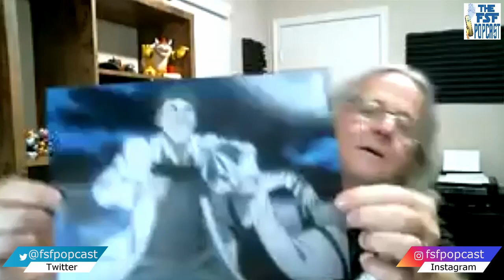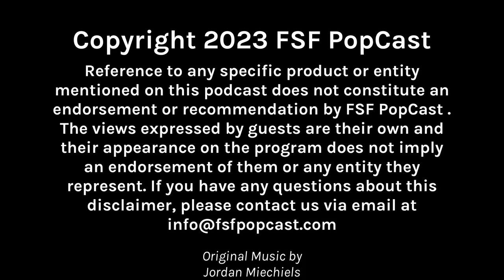The King Koopa ft. Kenny James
We are joined by longtime voice actor Kenny James, best known for his work as Bowser in the Mario video game series for Nintendo. Kenny has also done quite a lot of work in the anime field like Attack on Titan, Fire and Ice, Black Summoner, and other shows as well. We talked with Kenny about those things, how he got into voice acting, and even about some Doctor Who audio dramas as well.

For more information on Kenny James, please visit the following -
Kenny's wife merch - Instagram @c.j.s_custom_crafts
Handmade and knitted Bowser, Pokemon and Harry Potter crafts

eBay auctions to support Wish Upon a Teen -
Darren McCarty Red Wings Shirt and Photo Combo
Dragonball Z Signed Gohan Photo

100% of all proceeds benefit Wish Upon a Teen

FSF PopCast on Twitter, Instagram, and Threads - @fsfpopcast